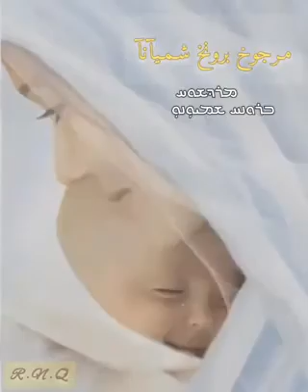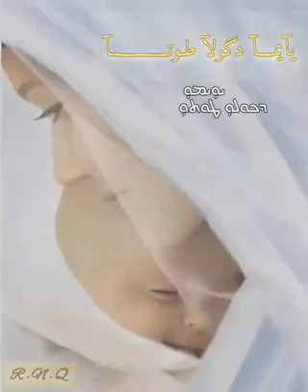صلاة شلاما الخ مليثا نعمي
صلاة السلام عليك ممتلئة نعمة